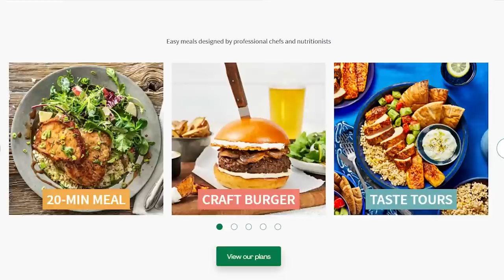Australian Crimes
Want to join us at the series finale at CrimeCon Orlando?

Danelle tells us a story about a tiger shark that has vital evidence of a crime, while John details one of the longest sieges in Australian history and a heroes efforts to save his own life.  All that plus extra stories and more on today's Crime After Crime!

If you want to help support the Crime After Crime Podcast, sign up as a patron at